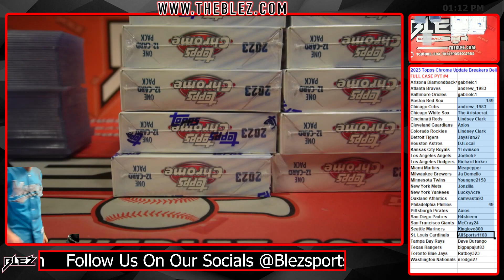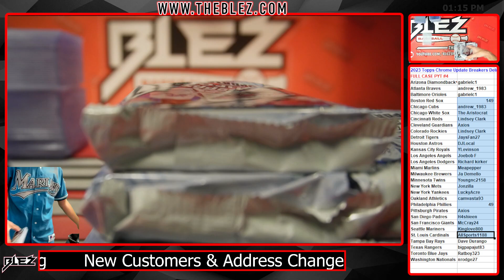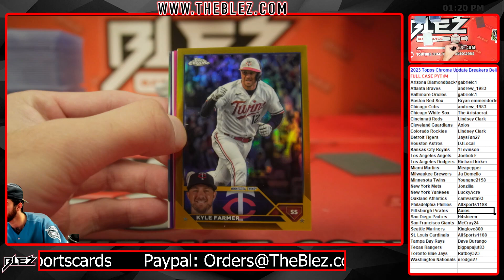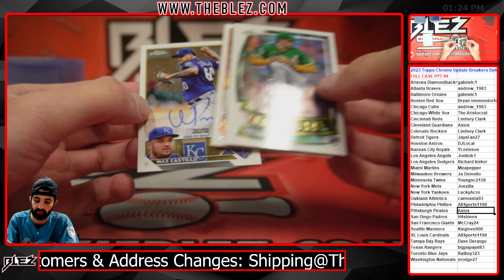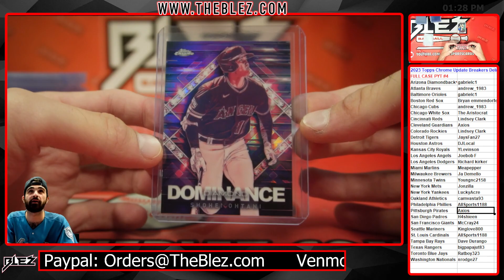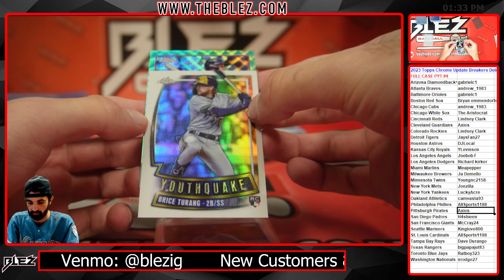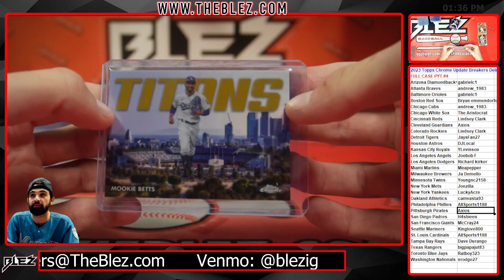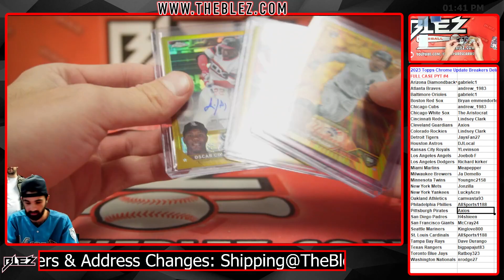2023 Topps Chrome Update Breakers Delight Full Case Break #4 Pick Your Team